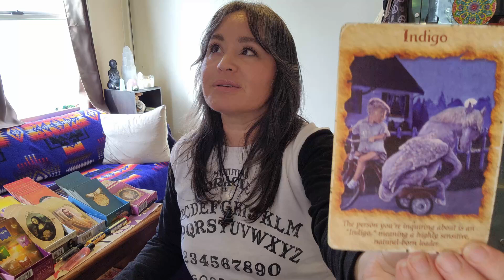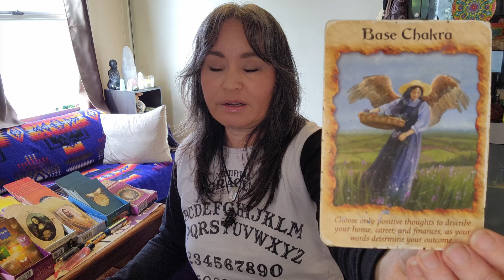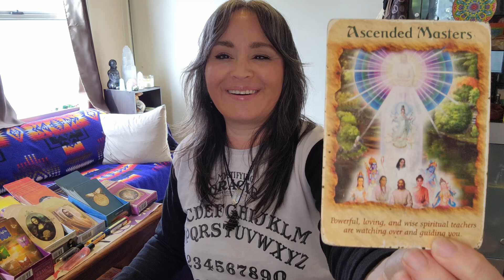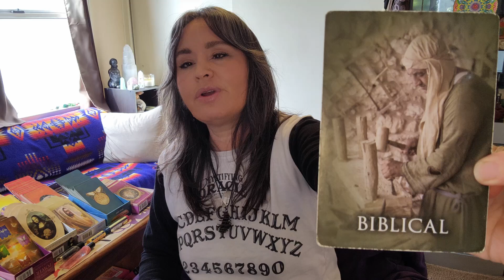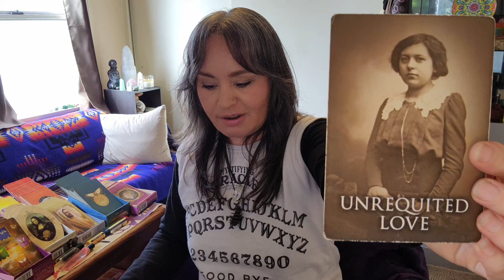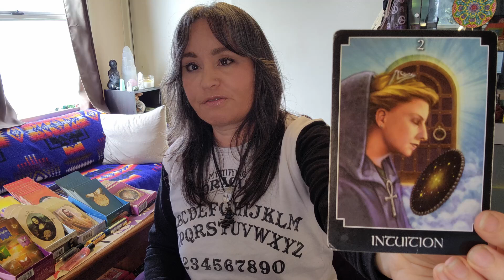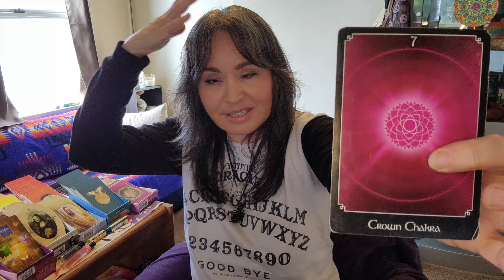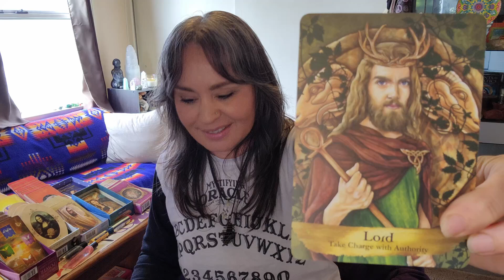Gemini - You Deserve All the Things! It's Safe To Go After Them.